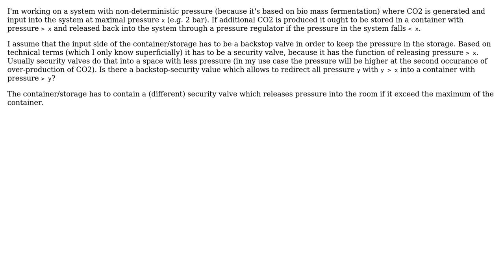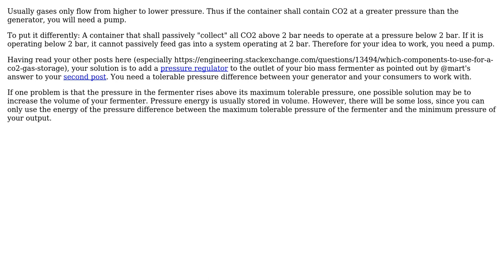Engineering: Can I increase pressure on the output side of a backstop/security valve?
With thanks & praise to God, and with thanks to the many people who have made this project possible! | Content (except music & images) licensed under CC BY-SA | Music | Images & others | With thanks to user Robin user Kalle Richter and the Stack Exchange Network Trademarks are property of their respective owners. You are responsible for your own actions.